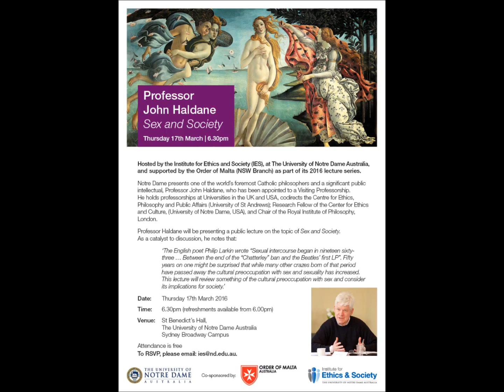Sex and Society lecture by Prof Haldane March 2016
Hosted by the Institute for Ethics and Society (IES), at The University of Notre Dame Australia, and supported by the Order of Malta (NSW Branch) as part of its 2016 lecture series.
Notre Dame presents one of the world’s foremost Catholic philosophers and a significant public intellectual, Professor John Haldane, who has been appointed to a Visiting Professorship. He holds professorships at Universities in the UK and USA, codirects the Centre for Ethics, Philosophy and Public Affairs (University of St Andrews); Research Fellow of the Center for Ethics and Culture, (University of Notre Dame, USA), and Chair of the Royal Institute of Philosophy, London.
Professor Haldane will be presenting a public lecture on the topic of Sex and Society.
As a catalyst to discussion, he notes that:
‘The English poet Philip Larkin wrote “Sexual intercourse began in nineteen sixty-
three … Between the end of the “Chatterley” ban and the Beatles’ first LP”. Fifty
years on one might be surprised that while many other crazes born of that period
have passed away the cultural preoccupation with sex and sexuality has increased.
This lecture will review something of the cultural preoccupation with sex and consider
its implications for society.’